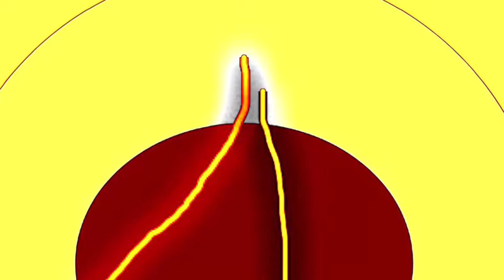Write a song 22331